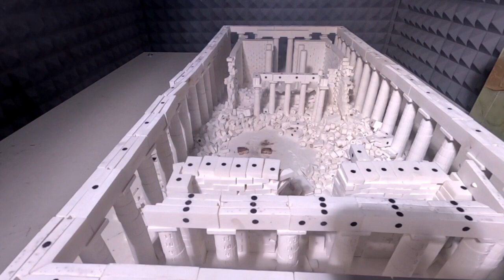Reproducing Parthenon's explosion in the laboratory (C3T6 1 1)